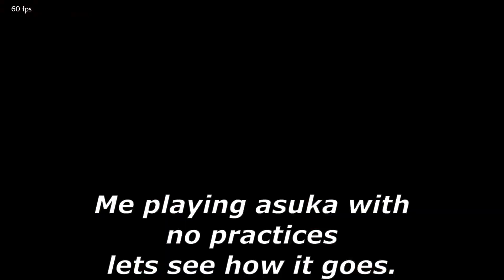how i win with no practice tekken 7 asuak vs anna 091723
hello everyone and welcome to my channel today I have this how to win with no practice tekken 7, as most people tend to say i am boring I guess that's what it is when all you do is stare at your opponent more than going for your own offense.